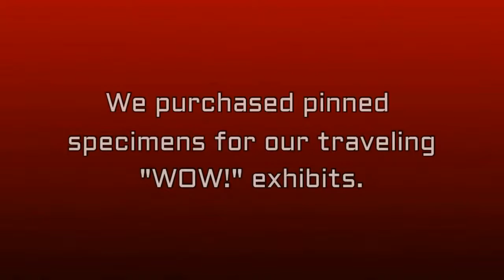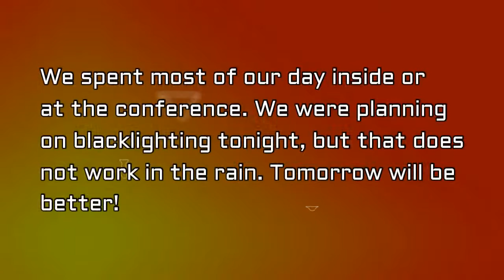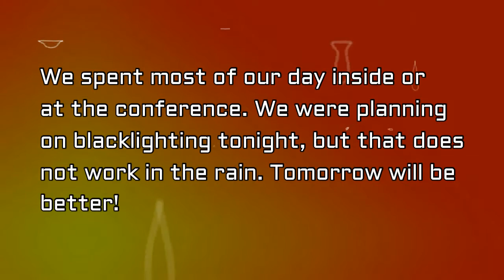Start Of An Impressive Tropical Insect Display | 2016 Road Trip | Day 7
“Wow!” displays are traveling pinned displays we bring to schools. This is the start of our tropical insect display. Afterwards, we spent a lot of time at the conference and it rained pretty much all night. Our collecting trip got rained out!

Insectopia, helping people gain a better appreciation for our world one insect at a time! Insectopia LLC is a small business based in Michigan.